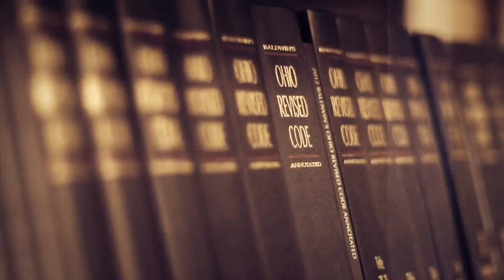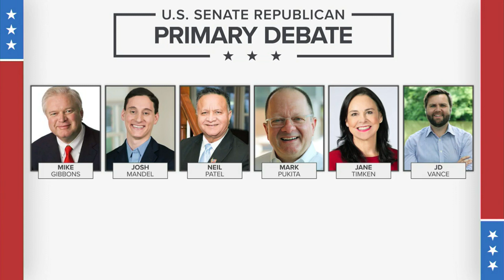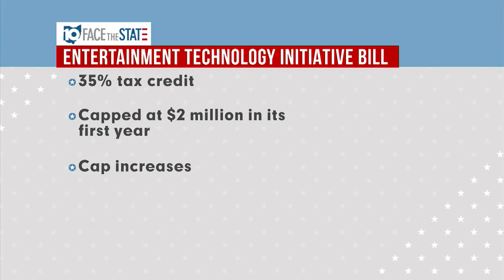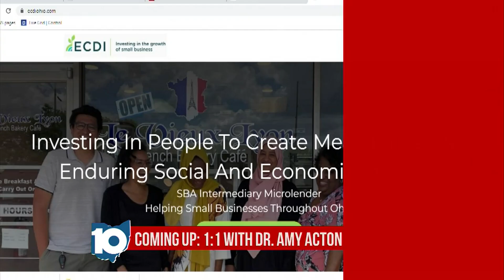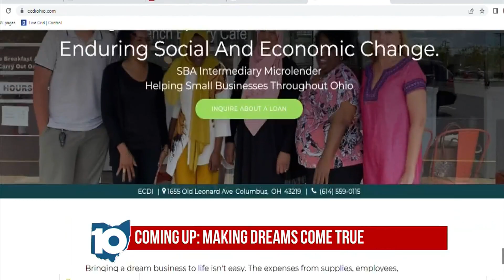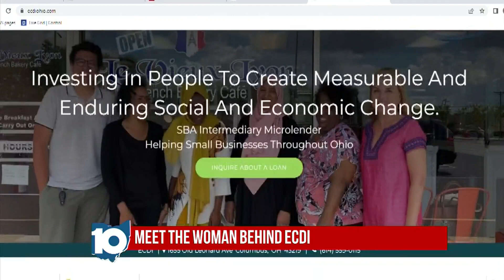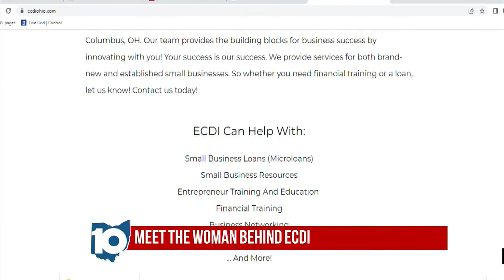Face the State | March 27, 2022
In this week's Face the State, we review the State of the State address, we preview multiple candidate debates and Dr. Amy Acton reflects on her place in history.